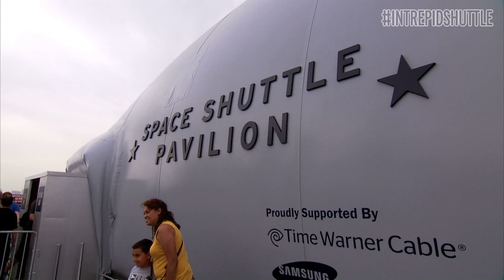Enterprise Final Voyage - Part 15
Stay in the know with all thing Intrepid!

About Intrepid
The Intrepid Sea, Air & Space Museum is a non-profit, educational institution featuring the legendary aircraft carrier Intrepid, the space shuttle Enterprise, the world’s fastest jets and a guided missile submarine. Through exhibitions, educational programming and the foremost collection of technologically groundbreaking aircraft and vessels, visitors of all ages and abilities are taken on an interactive journey through history to learn about American innovation and bravery.